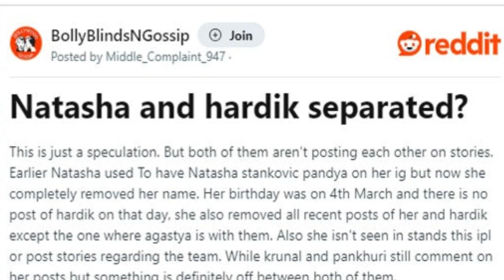বিয়ে ভাঙছে হার্দিক-নাতাশার?Are Hardik Pandya & Natasa Stanković Separating?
▶ Voice  Dubbed-Jack
▶ Editor-Souvik Sil

All companies include in this video.